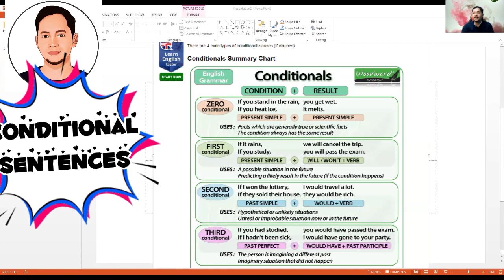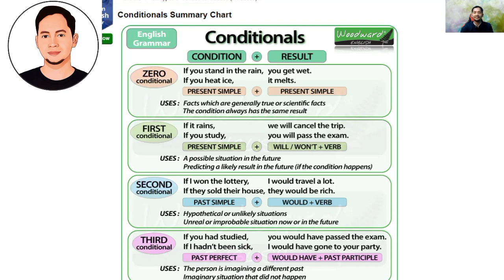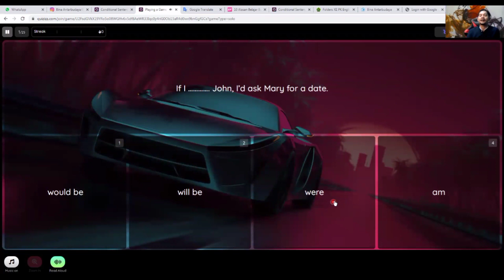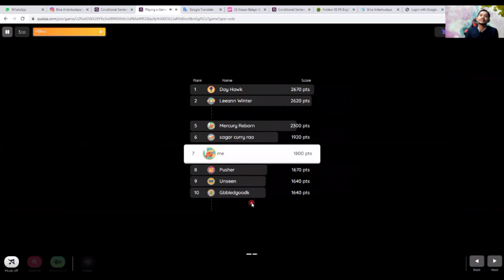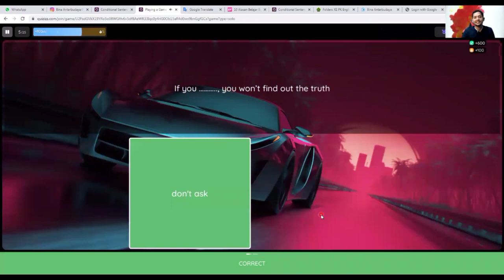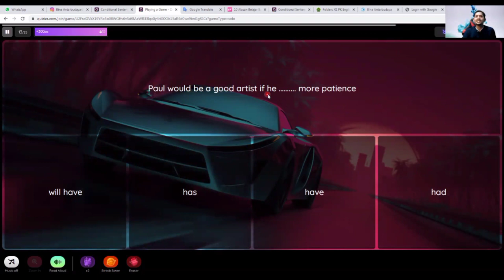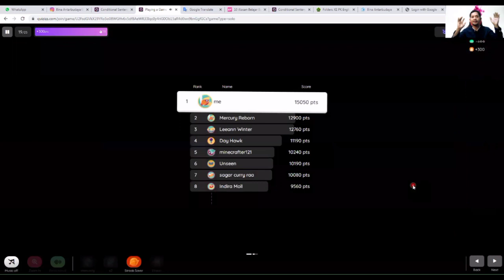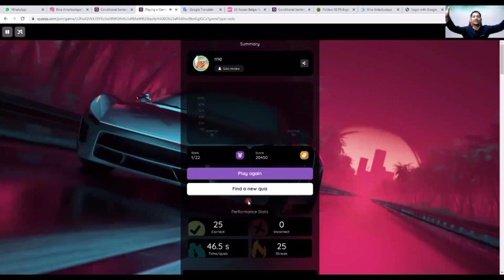Conditional Sentences - (The Exercises)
Class Description

Subject: Bahasa Inggris Peminatan
Grade : XII (Language Program)
School : MAN 2 Kudus